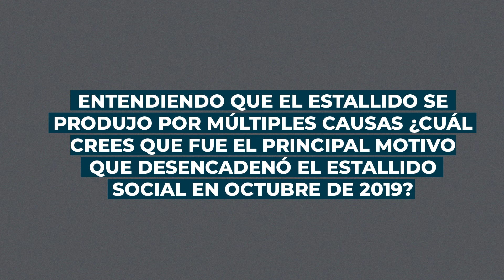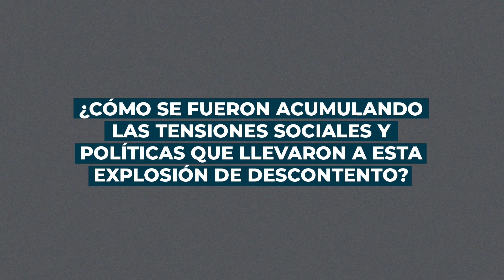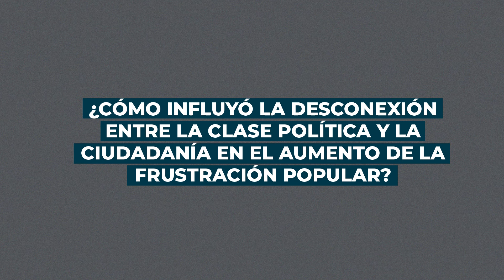¿Cuáles fueron las causas del estallido? Eugenio Tironi, a cinco años del estallido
En el contexto del quinto aniversario del estallido social en Chile, entrevistamos a destacados académicos de la Universidad Católica para analizar las causas que desencadenaron este histórico evento, cómo se canalizó el malestar social, y cuáles son los desafíos futuros que enfrenta el país. En esta conversación, Eugenio Tironi, académico de la Escuela de Gobierno UC, comparte su perspectiva sobre las tensiones sociales y políticas que llevaron al estallido de octubre de 2019.